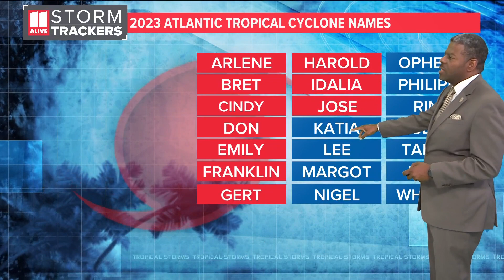Franklin and Jose | What's next from the tropics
11Alive's Chesley McNeil has the details.

11Alive is Where Atlanta Speaks. We believe that news shouldn’t be a one-way conversation, but a dialogue with you. Join in, share your thoughts and connect with new perspectives.